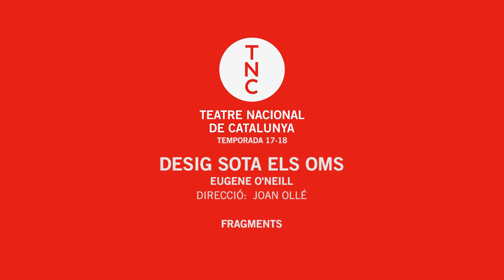Tall de premsa 2 'Desig sota els oms'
Eugene O’Neill
Direcció Joan Ollé
Sala Gran - 19/10/17 al 26/11/17